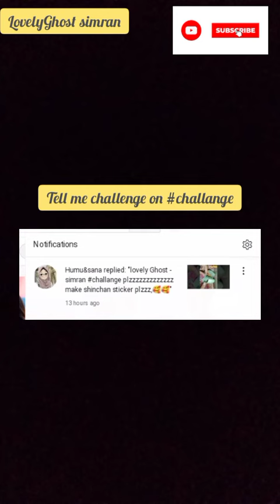diy sinchan sticker making very easy without tape @twin tag Ayesha Firoz @Tonni art and craft#viral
Hello guys this is my  telegram channel. All the information are coming in this group. you can tell your challange on the telegram channel 👇